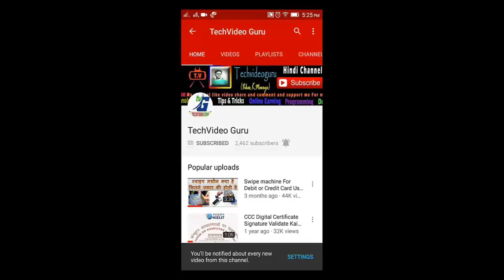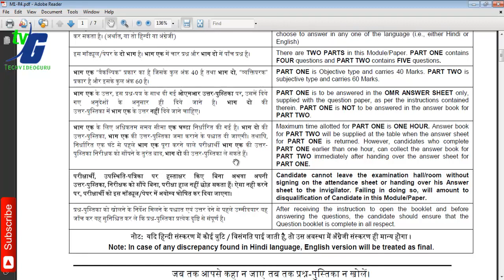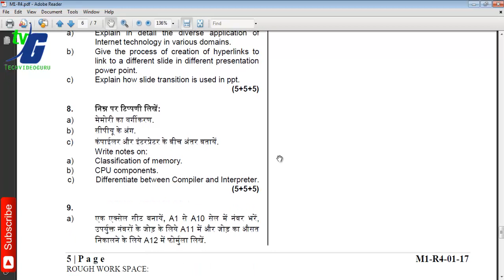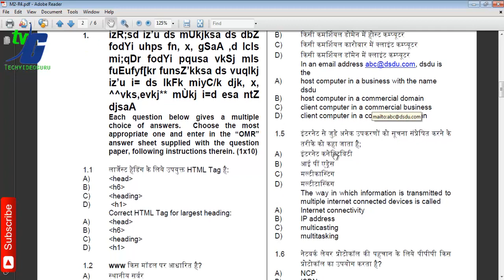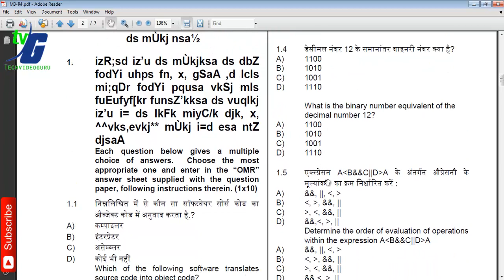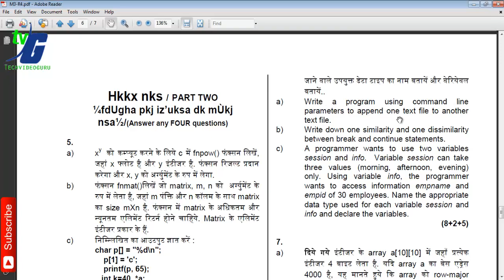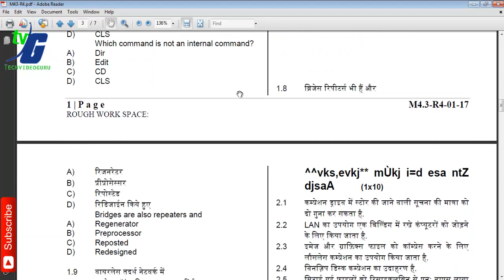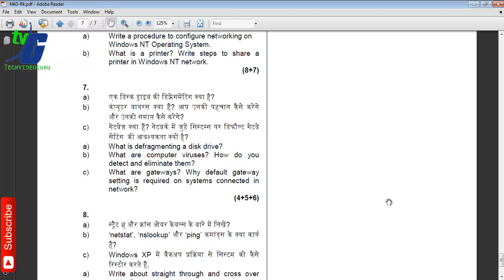NIelit Doeacc O level Question Paper January 2017 Review In Hindi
namaskar dosto is video me maine aapko o level exam paper january 2017 ka app module ke paper ka review diya hai hindi or english next video me solution bhi milega to video dekhte rahe or channel ko jarur SUBSCRIBE kare.

__/LINKS\_